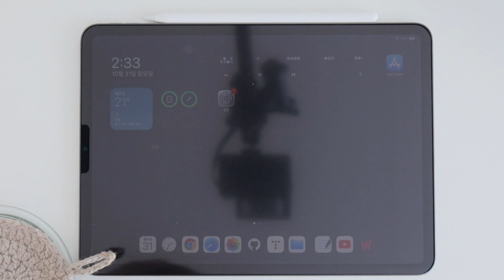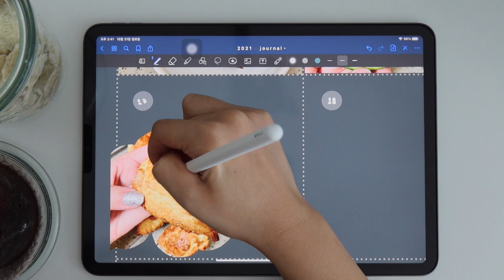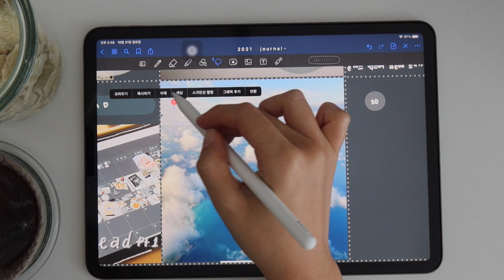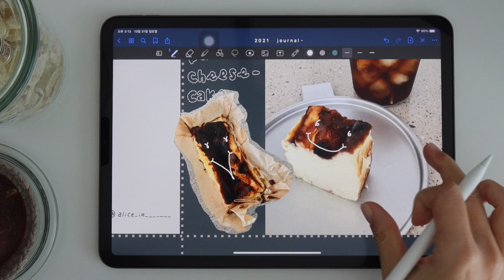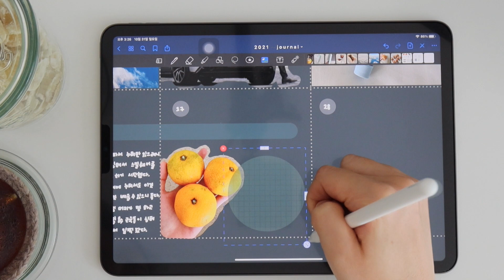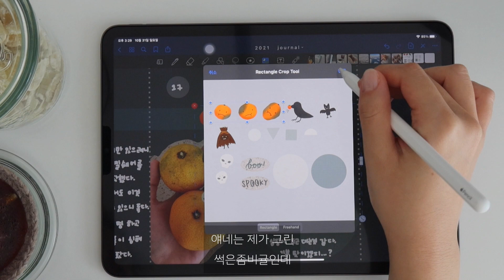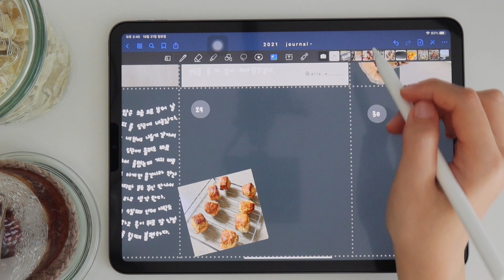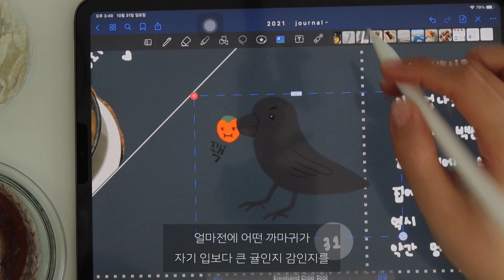(eng sub) 아이패드 다이어리 | 굿노트로 먼슬리 쓰기 | 10월 pt.2 | Journal with me | October pt.2 // iPad + goodnotes ✨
안녕하세요.
10월 먼슬리 pt.2 입니다.
긴 영상 봐주셔서 감사합니다.

Hi, this is a chill 'journal with me' video of October monthly spread pt.2, from 16th through 31st.
Please turn on the cc button for English sub!

[music]
♪ Boba tea (Prod. by Lukrembo)
Link : youtu.be/fROFG75yMRU